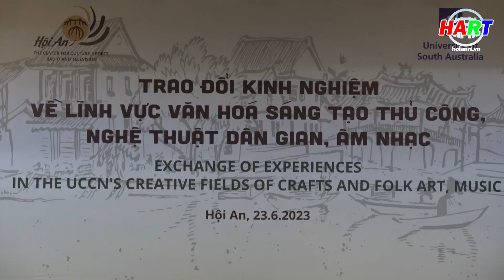Trao đổi kinh nghiệm về lĩnh vực văn hóa sáng tạo thủ công, nghệ thuật dân gian âm nhạc tại Hội An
Thực hiện: Lê Hiền - Phú Toàn
PTV: